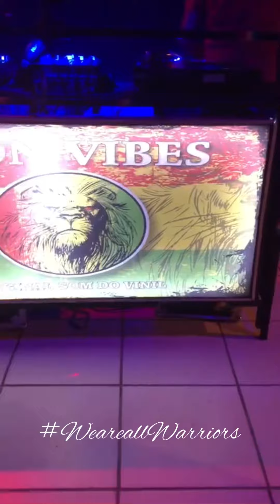Sequência Lion Vibes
Dj Loirinho Roots soltando as pedras no Real Bar, São Luís MA (Jamaica Brasileira)